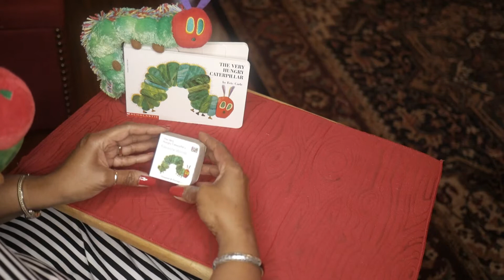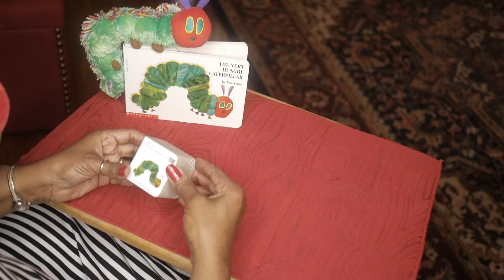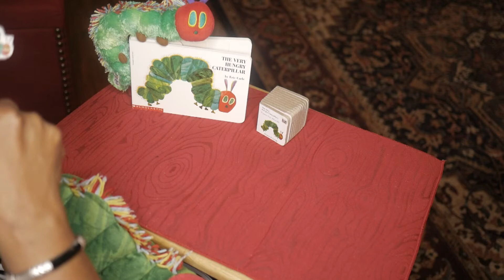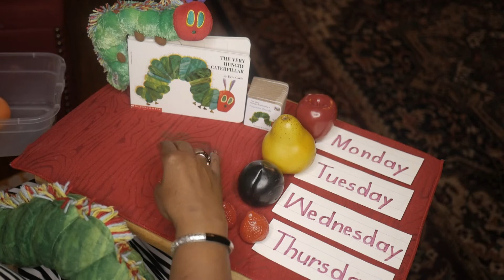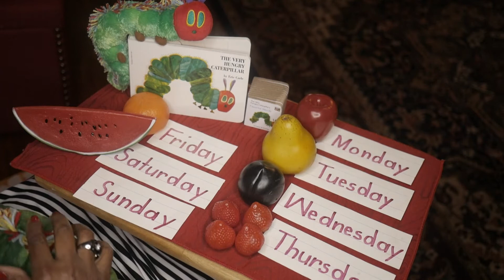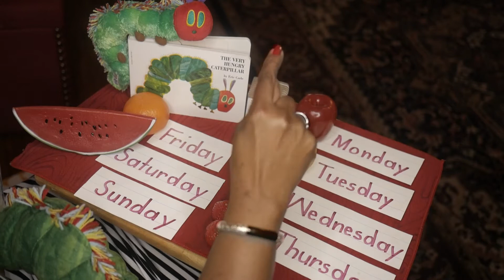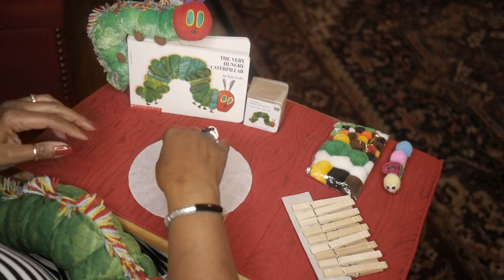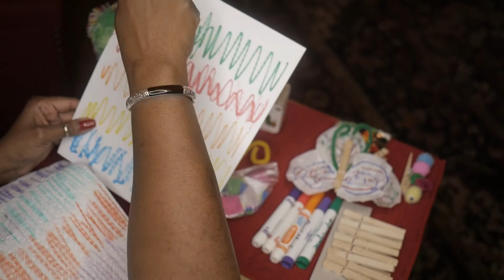Budding Readers-3: Fun Craft Activities for The Very Hungry Caterpillar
In response to the challenges presented by COVID-19, the Literacy Coalition of Palm Beach County's Budding Readers Program has stayed actively connected to the children the program serves by adapting the program’s delivery format to a home setting environment.  Arrangements were made to ensure the children continued to receive their monthly take home packets that included the monthly book selections with extension activities that engage parents with their child in an interactive reading experience centered on books. The packets also included literacy enhancement materials and reading tips that help parents support their child’s early literacy skills development at home and with the important role they play as their child’s first teacher

The series of storytime video segments with the Literacy Coalition’s Reading Partner, Mrs. Williams, assigned to the Opportunity Early Childhood and Family Center Budding Readers partnership site, showing her reading many of the take home book selections the children in the program received to start a home library, reviewing literacy activities the children engage in during their weekly one-to-one interactive reading session with her, and featuring craft activities for the featured books.

Enjoy this follow-up Fun Craft Activities for "The Very Hungry Caterpillar" by Eric Carle.